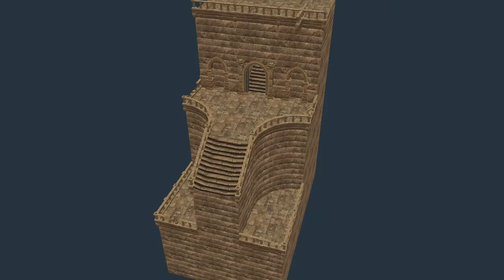Unity Asset Store Pack - Harry Potter Style Castle Dungeon 200+ models (Download link below)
Package contains over 200 prefabs to make fantasy gothic style dungeons. Most assets support one-unit grid snapping providing a quick level creation.

Package contains:
- Over 200 assets including props
- 60 pre-made modules
- Visual effects of fog and fire
- Demo scenes
- Atlassed textures

Update 1.1
30 new models:
Arch alley set, buttress, tall arch, stair decor, railing elements, arched wall corners.
16 architecture presets, 1 module preset.

Update 1.2
Over 100 new models:
11 furniture models
54 items (books, potions, flasks, barrels etc)
27 presets of furniture with items.
Wall presets has been replaced with single-mesh models.
20+ new wall models.
The demo level has been extended.
All meshes has been optimized.

Update 1.3
Improved usability for 1-st person projects.
Over 70 new models:
1-st person set - ceiling parts, walls, complete staircases, arches, and more.
New doors, damaged bars, rounded stairs.

Update 1.4
DunGen support
New rooms and tiles